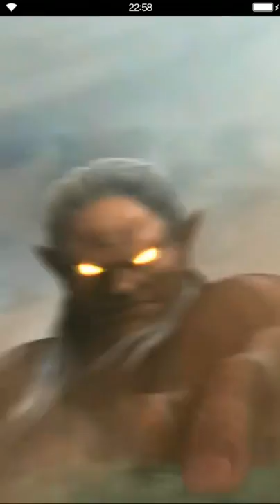Final Fantasy: Brave Exvius - Rebirth of the Intangir